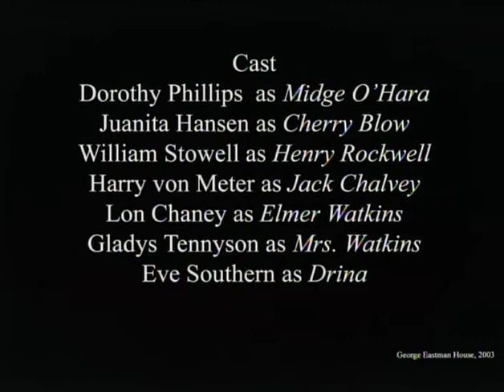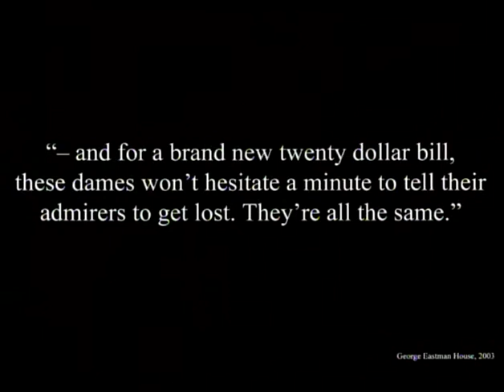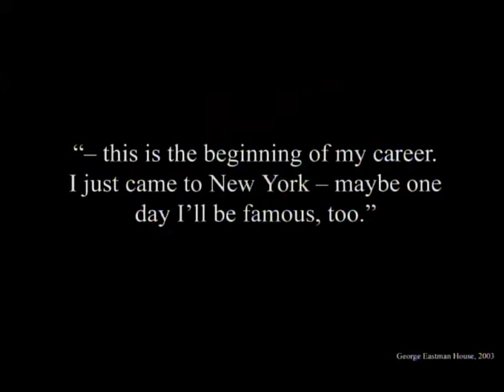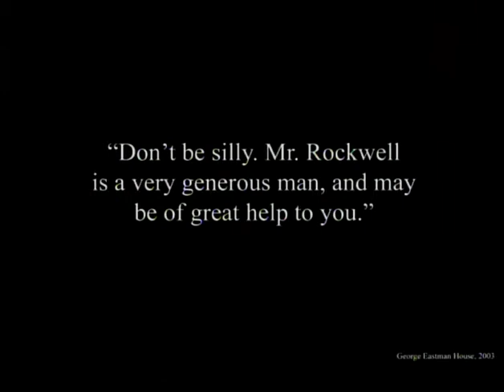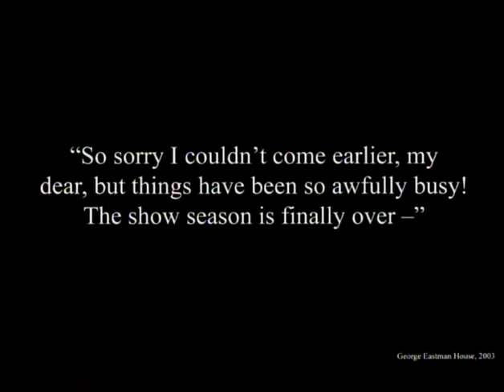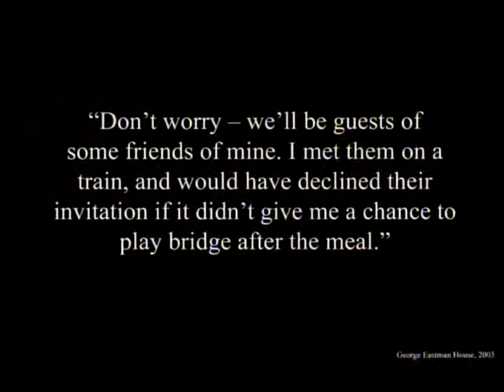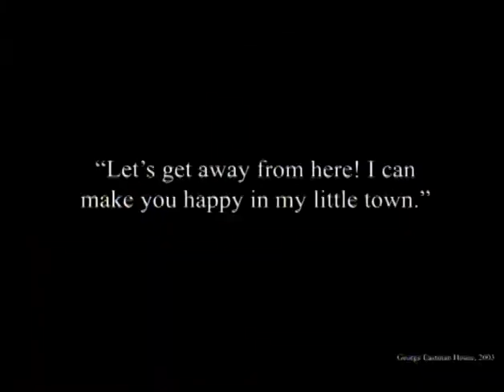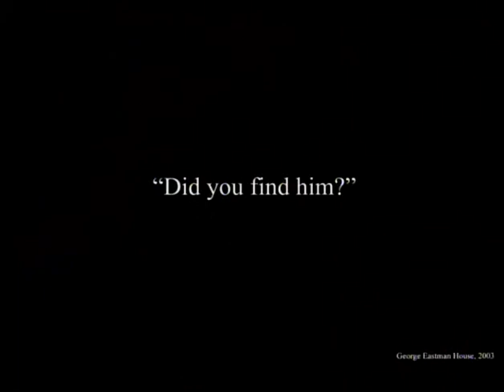Broadway Love (Ida May Park,1918)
A small-town girl goes to New York hoping to become a star on Broadway, but the best she can do are roles as chorus girls. She falls in with a “fast” crowd, notably a “party girl” named Cherry Blow, and finds herself involved with wild parties, horny millionaires and her boyfriend from back home who has come to New York to marry her.